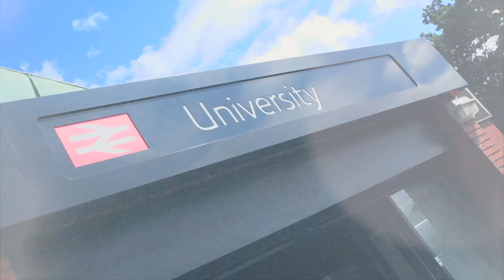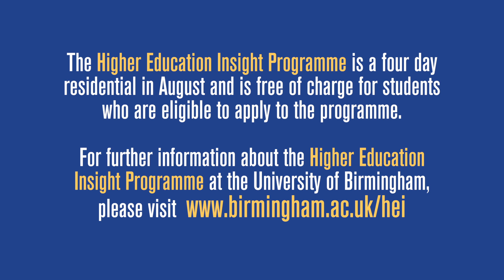Insight into the HEI programme at the University of Birmingham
Are you interested in attending a residential at one of the country’s leading Russell Group Universities? This video will give you an insight into the what past participants thought of the programme and will enable you to discover what kind of activities are delivered over the four days in August.